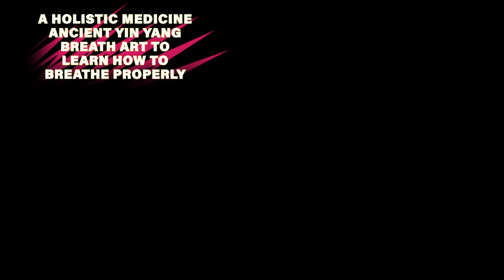Qi Gong & Breathwork Online Course - Discover The Power of Your Lungs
Ongoing taught classes throughout 2022 - Qi Gong & Breathwork Online Course
enrol:

Benefits:

*Learn the yin yang of physical-mental health and wellbeing

*Treat shortness of breath symptoms & trouble or difficulty breathing at night
signs of anxiety & treat anxiety

*Learn how to increase lung capacity and help laboured breathing problems

*Treat tiredness and feeling tired all the time
Helps treat Long Covid - Covid Long Haulers

Immerse yourself in ancient Taoist Breathwork and Qigong wellness workshops that nurture your Body-Mind-Spirit (Jing-Qi-Shen) and develop resilience.